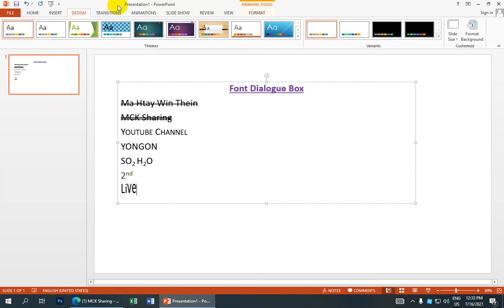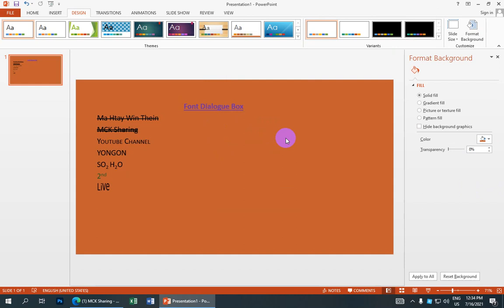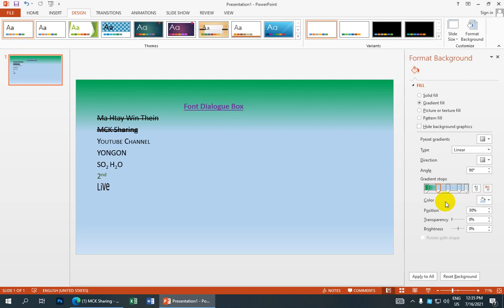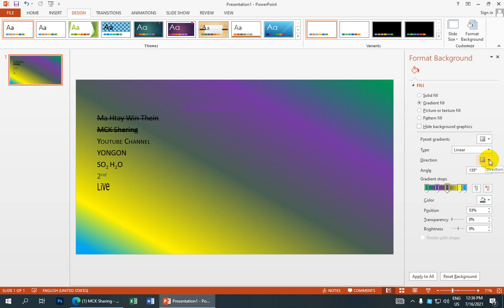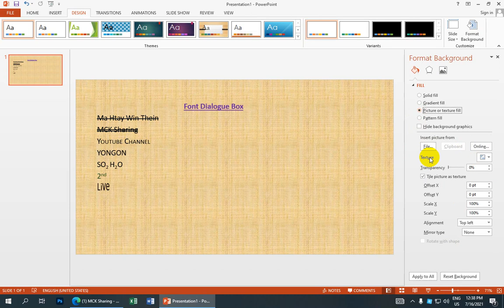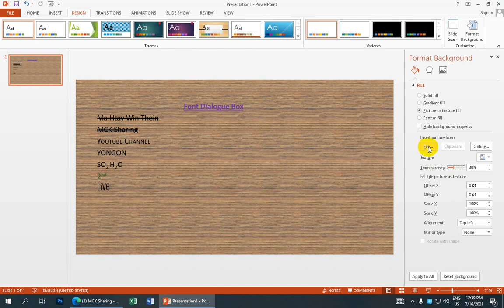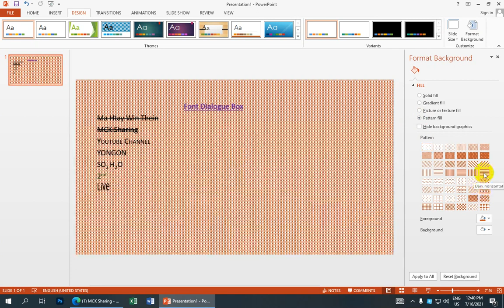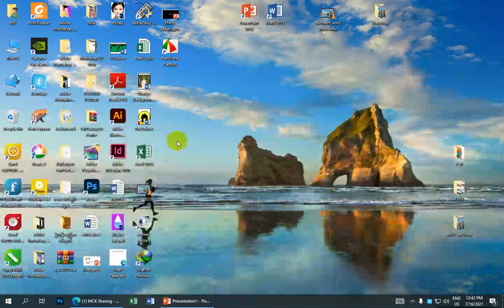Power Point 2013 Format Background | Ma Htay Win Thein | Lesson 4